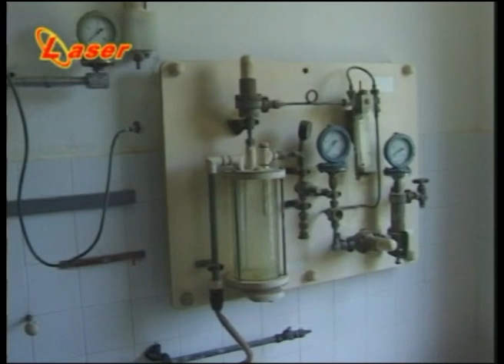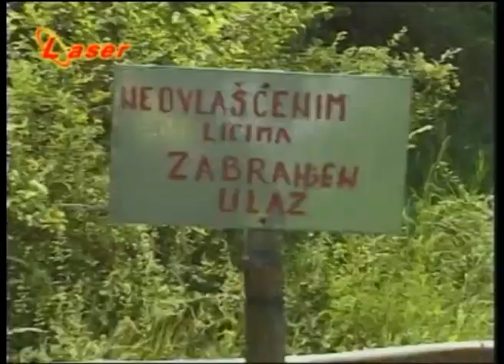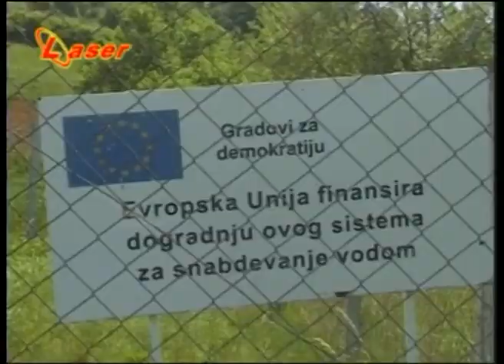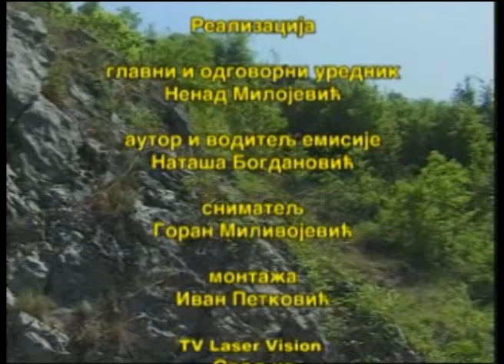JKSP iz drugog ugla (2007.)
Emisija o JKSP "Svrljig" snimljena i emitovana maja 2007. godine. Direktor JKSP u to vreme bio je Zoran Gavrilović, kasnije direktor Centra za turizam, kilturu i sport.
Autor i voditelj emisije: Nataša Bogdanović
Snimatelj: Goran Milivojević - Kemi
Montaža: Ivan Petković